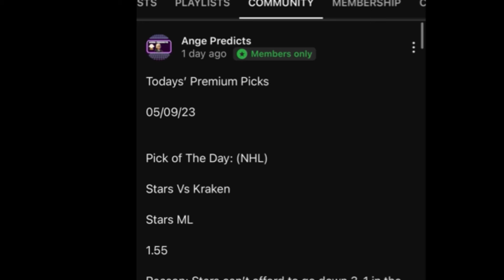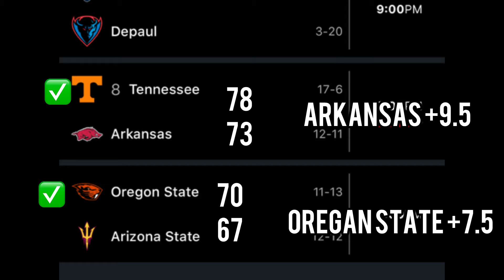NCAAB College Basketball Predictions Today! 02/14/24 FREE PICKS and Betting Tips